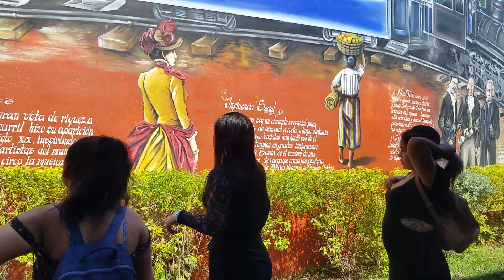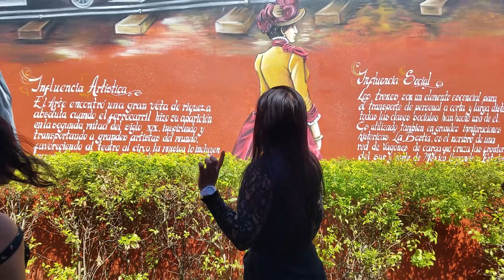🔴nos fuimos haber un tren muy antiguo en este bonito lugar